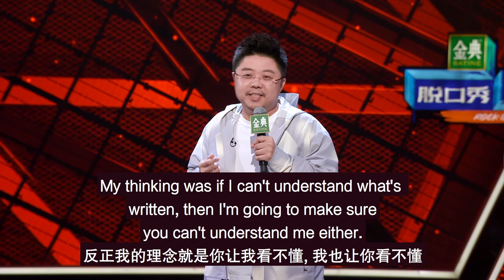Not all Chinese students are good at Math! | Stand-up comedian Hu Lan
Chinese stand-up comedian Hu Lan jokes about his time as an international student in America and how we bucked the stereotype that all Chinese people are good at Math.